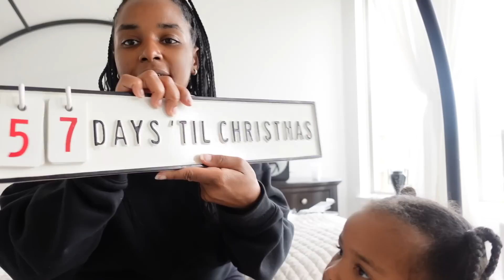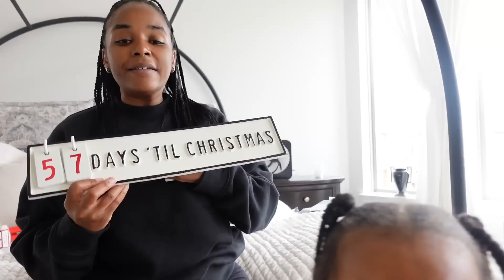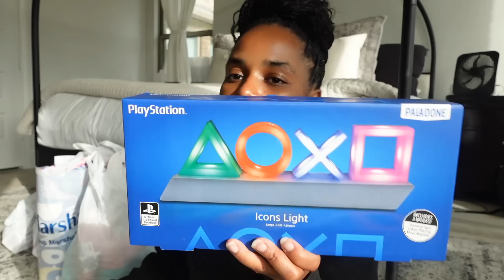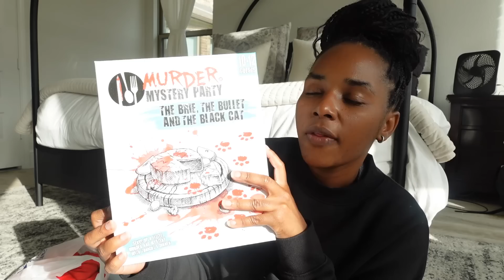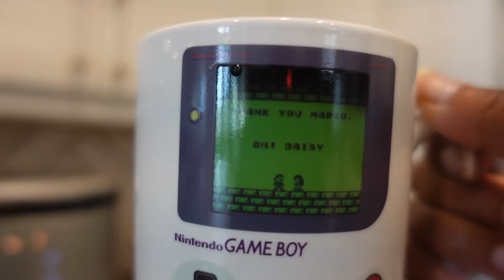VLOG: SHOP WITH ME - AESTHETIC HOME UPDATES | COFFEE BAR REFRESH | HOMEGOODS CHRISTMAS DECOR HAUL!